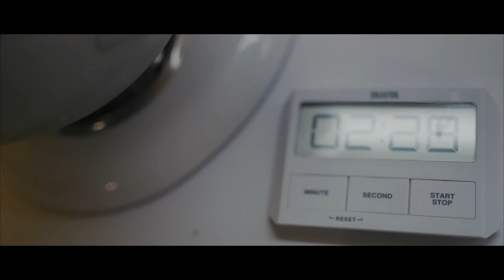| 芯 | Funsiamo VOL.9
Funsiamo
高雄三多門市
營業時間： 11:00-22:00(依百貨時間)